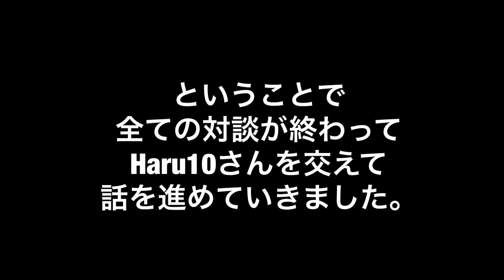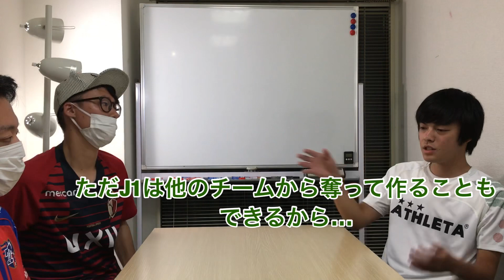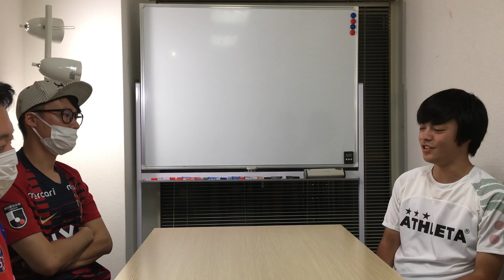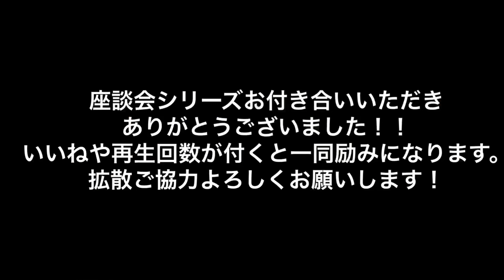2019優勝争い座談会 番外編「Jの育成の話」川崎フロンターレ・せこさん、FC東京・がちゃさん、東京ヴェルディ・Haru10さん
守りたい。この笑顔。

黒門さん
オープニングの音楽は

動画Special Thanks:
弟 @mtryooooosk09